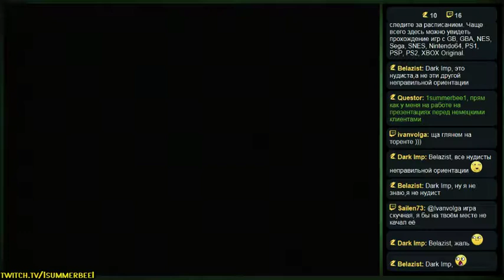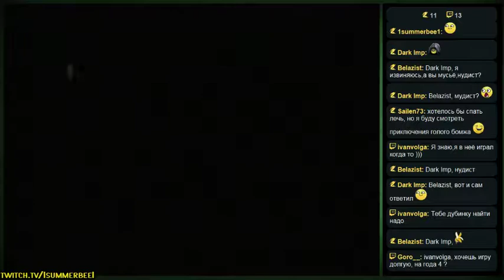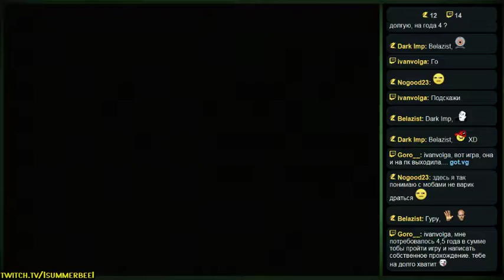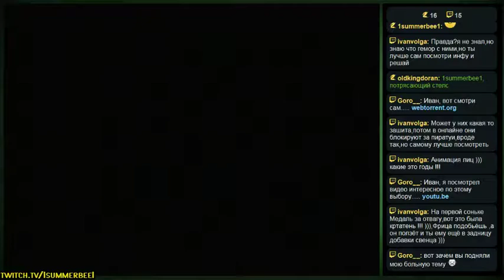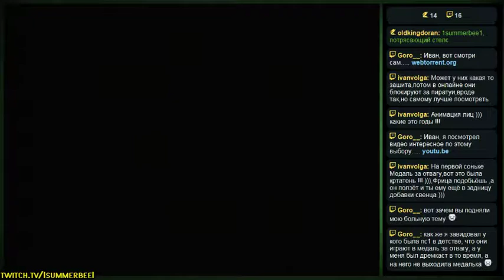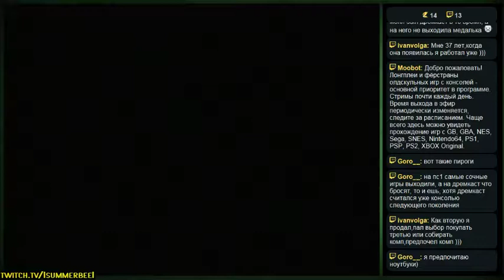Planet of the Apes (PS) - Прохождение - 10 часть